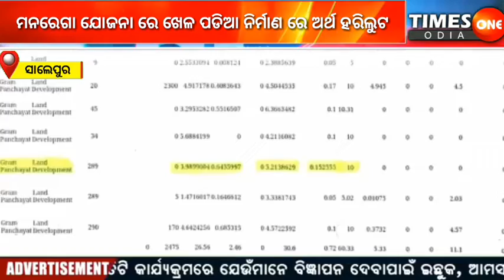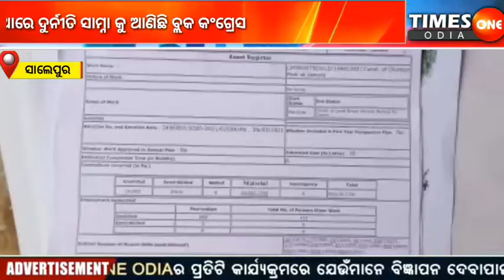TIMES ONE ODIA ||MANAREGARE HARILOOT ||NISCHINTAKOILI ||SALIPUR ||JYOTSHNARANI SINGH ||EXCLUSIVE